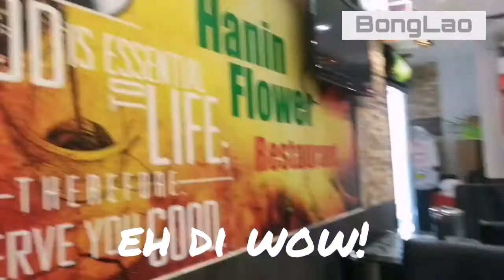Indian Sandwiches after a Bicycle workout!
One of my Go To meal here in Abu Dhabi.. Indian Foods.